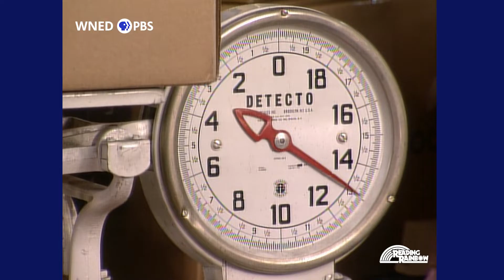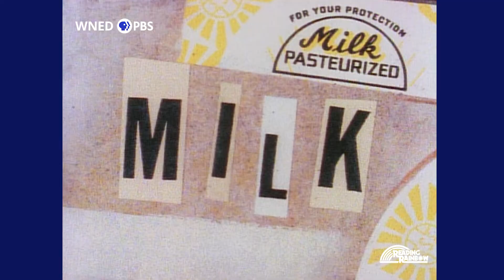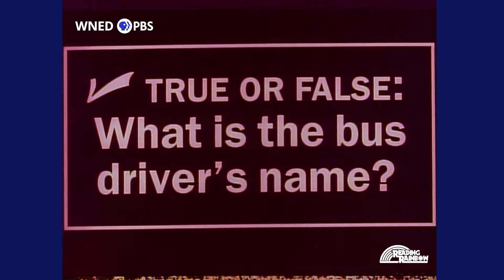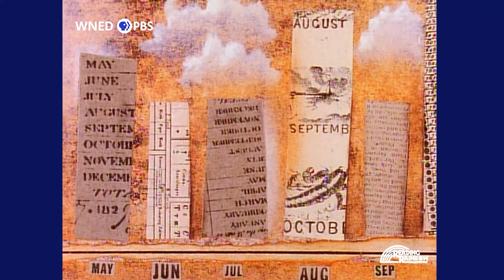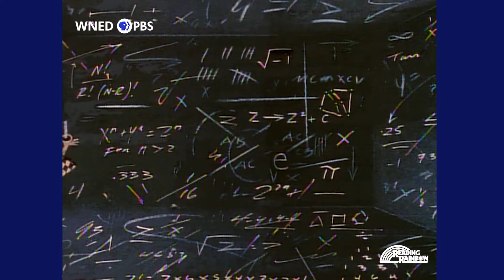Math Curse STORY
This Reading Rainbow episode features Math Curse by Jon Scieszka, a zany and hilarious story about how almost everything in our lives is math-related. Math is such an integral part of our lives that we often don’t realize we are using it. LeVar talks about how math helps us find solutions for our problems. The feature book is read by actress Michelle Trachtenberg. After the story, LeVar finds a mathematical “cure” to his packing problem.

to find family activities you and your child can do together after watching this episode.

PBS LearningMedia offers support materials for teachers and students.